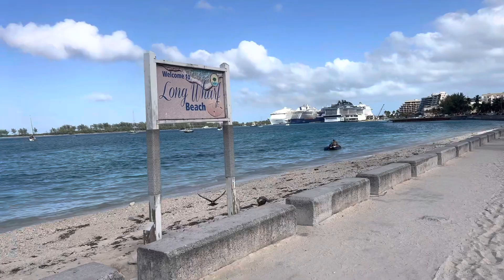Long Wharf Beach, Nassau Bahamas 🇧🇸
Long Wharf Beach, Nassau Bahamas 🇧🇸dannysloggettvision